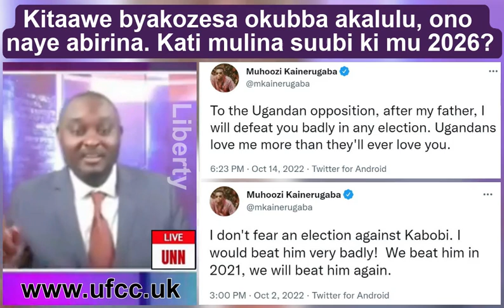MWEBEREREMU - Mulina PLAN ki elemesa MUHOOZI okutuula mu ntebe eyo?